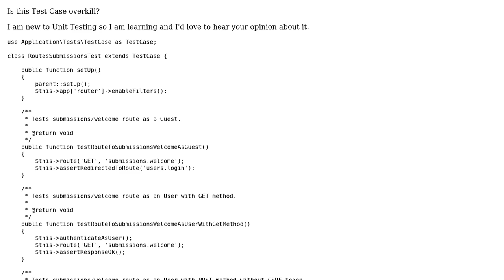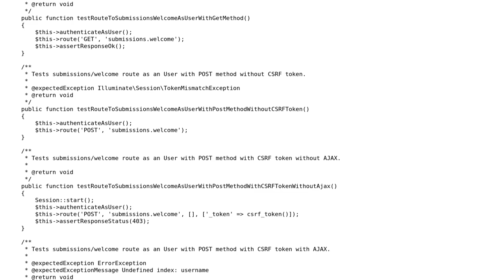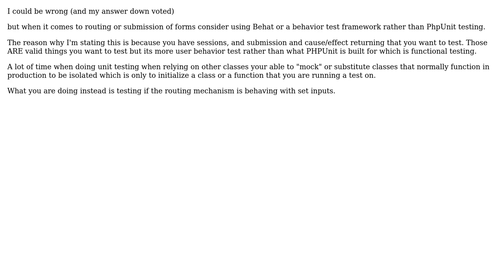Code Review: Unit tests for a Laravel site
With thanks & praise to God, and with thanks to the many people who have made this project possible! | Content (except music & images) licensed under CC BY-SA | Music | Images & others | With thanks to user GiamPy user azngunit81 user 200_success and the Stack Exchange Network Trademarks are property of their respective owners. You are responsible for your own actions.